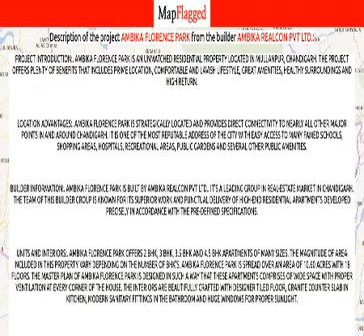Chandigarh | Ambika Florence Park by Ambika Realcon Pvt . at Mullanpur | MapFlagged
Following is the detail of Ambika Florence Park, a project by Ambika Realcon Pvt Ltd.:
Project Introduction:. Ambika Florence Park is an unmatched Residential property located in Mullanpur, Chandigarh. The project offers plenty of benefits that includes prime location, comfortable and lavish lifestyle, great amenities, healthy surroundings and high return.
Location Advantages:. Ambika Florence Park is strategically located and provides direct connectivity to nearly all other major points in and around Chandigarh. It is one of the most reputable address of the city with easy access to many famed schools, shopping areas, hospitals, recreational areas, public gardens and several other public amenities.
Builder Information:. Ambika Florence Park is built by Ambika Realcon Pvt Ltd.. It's a leading group in real-estate market in Chandigarh. The team of this builder group is known for its superior work and punctual delivery of high-end Residential Apartments developed precisely in accordance with the pre-defined specifications.
Units and interiors:. Ambika Florence Park offers 2 BHK, 3 BHK, 3.5 BHK and 4.5 BHK Apartments of many sizes. The magnitude of area included in this property vary depending on the number of BHK's. Ambika Florence Park is spread over an area of 10.60 acres with 18 floors. The master plan of Ambika Florence Park is designed in such a way that these Apartments comprises of wide space with proper ventilation at every corner of the house. The interiors are beautifully crafted with designer tiled floor, granite counter slab in kitchen, modern sanitary fittings in the bathroom and huge windows for proper sunlight.
Project Description was last updated on 05/12/2017.

Ambika Florence Park : Mullanpur, Chandigarh, India with the price structure:
3.5 BHK at 64.02L having area 1970 sq.ft
2 BHK at 38.83L having area 1195 sq.ft
3 BHK at 46.80L-51.18L having area 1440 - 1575 sq.ft
4.5 BHK at 75.72L having area 2330 sq.ft

Nearest Hospitals to this Project:
Hms Child Speciality Hospital
Ravi Mother & Child Hospital And Vaccination Clinic
Hms Hospital
Homi Bhaba Cancer Hospital
Hope Clinic And Maternity Centre Pvt.Ltd

Nearest Schools to this Project:
Govt High School and Primary School Rani Majra
Government Middle School
High School.
Guru Arjan Dev Public School
Shriram E-Techno School

Nearest Restaurants to this Project:
Healthy Ninja
Foody Hub Pizza Omaxe New Chandigarh
Unique Brew
The Meal Buggy
Yellow Tomato Restaurant

Nearest Train Stations to this Project:
Railway Reservation Center
Muqalmadjra Railway Station
Kharar Railway Station
Kurali Railway Station
Krishana Bhojnalaya

Nearest Shopping Malls to this Project:
Galleria 19
Mahavir Market
Dashmesh Saw Mall
Commercial-3, Dlf Hyde Park
Commercial Area

Nearest Parks to this Project:
Park-8
Park-6
Park-11
Park-10
Park-4

Nearest Movie Theaters to this Project:
Batra Theatre
Piccadilia
Ekta Dramatic Ramlila Club Maloya
SCC Drive-in Cinema
World Wedding Cinema-Best Candid & Pre Wedding Photographers in Mohali Kharar

Nearest Cafes to this Project:
Coffee Shop
Cafe coffee day
Coffee House P. U.
Bubble Rush

Nearest Airports to this Project:
Shimla Airport
Chandigarh Internat